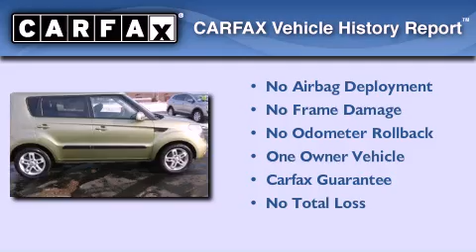2011 Kia Soul West Bend WI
Year : 2011
 Make : Kia
 Model : Soul
 Engine : 2.0L 4 cyls
 Trans . : Automatic 4-Speed
 Exterior : Alien
 Miles : 22,750
 Interior : Black
 Stock : AK130757A

 Russ Darrow Scion Toyota Chrysler Jeep Dodge West Bend

 2700 W. Washington St.

 2011 Kia Soul West Bend WI